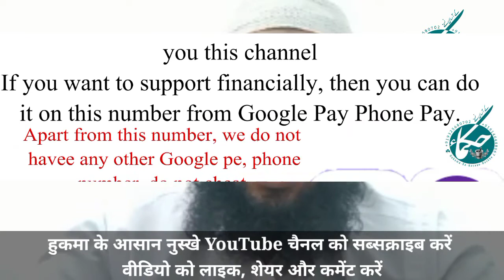جاوتری کے فوائد اور نقصانات#जौत्री के फायदे और नुकसान#Advantages and disadvantages of Jautri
حکماءکےآسان نسخے کو#سبسکرائب کیجئے۔ ویڈیوز کو#لائک#شیئراورکمنٹ کیجئے ۔ والسلام